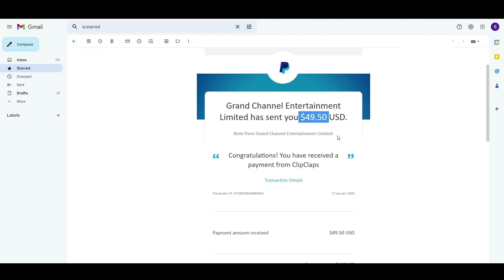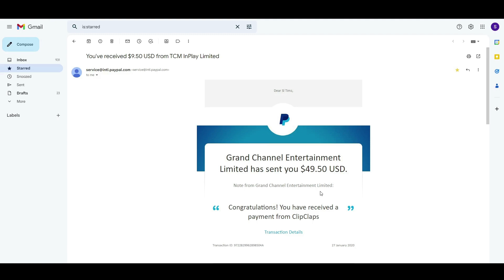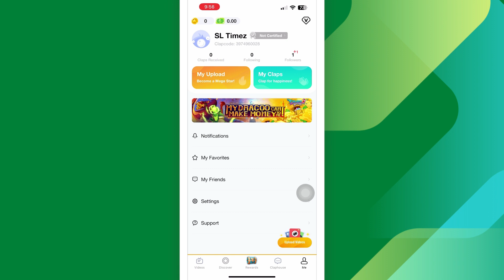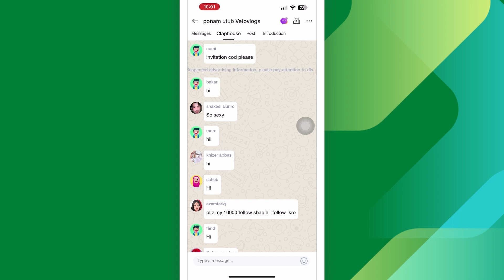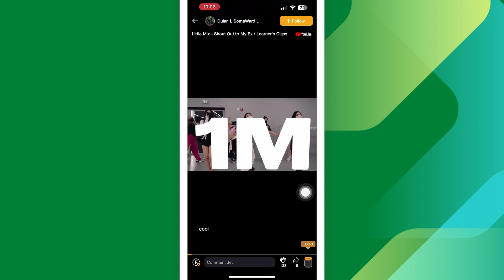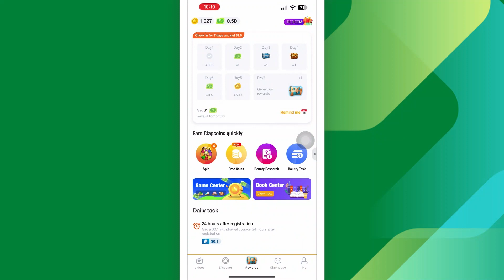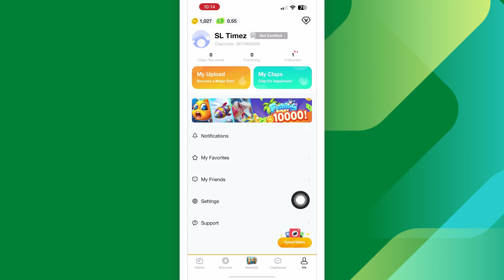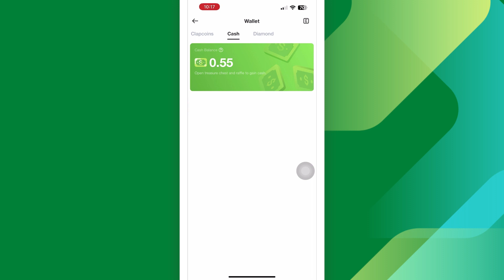Make money online 2022 | The application I earned $130 USD | Make paypal money free 2022 | E money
✅ Invitation Code:
80154816

අන්තර්ජාලය හරහා මුදල් උපයන්න එකතු වුන ඔයාව සාදරයෙන් පිලිගන්නවා SL Timez Youtube නාලිකාවට! 🙏

✅ සෑම හැකි අවස්ථාවකදීම මුදල් ආයෝජන වලින් තොරව ඔබට නොමිලේම මුදල් ඉපැයිය හැකි අලුත් website, airdrop, application, smart contract, projects ගැන හැකිතාක් video ගෙන ඒමට අප කටයුතු කරනු ලබයි

✅ මුදල් ආයෝජනය කල යුතු වෙබ්අඩවිවලට ආයෝජන සිදු කිරීමේදී එම මුදල් වල වගකීම ඔබ සතුයි

✅ නාලිකාව තුලින් සිදුවන්නේ නව ඉපැයුම් ක්‍රම හදුන්වා දීම
 පමණි

මුදල් උපයන අලුත්ම ක්‍රම ගැන හැමෝටම කලින් දැනගන්න අපේ හැම Social Media එකක් එක්කම එකතු වෙන්න